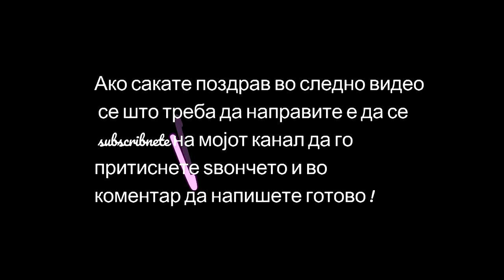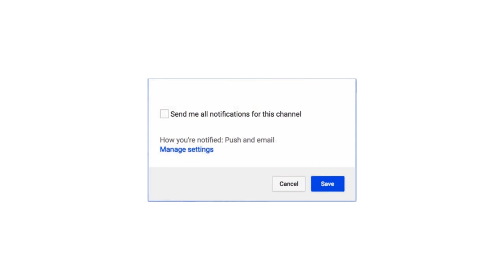GP Долго очекуваното видео .Цртање портрет на GP, цртање македонски јутубери part4.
Spamajte kaj Gp vo komentari za da go vidi videovo ❤Здраво јас сум Ангела имам 13 години живеам во Скопје родена сум на 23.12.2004 моментално сум 9то оделение . Причината за постоење на овој канал е да ве едуцирам и помогнам ,да имате место каде ќе ја развиете вашата креативност.Видеа преку училишна година ќе има претежно викенди, за време на летниот распус видеа секој ден (извинете некогаш можеби нема да стигнам).Претплатетесе на мојот канал со клик на црвеното копче SUBSCRIBE и станете дел од најкреативната фамилија во Македонија .Ако сакате поздрав во мое видео ,се што треба да направите е да се SUBSCRIBNETE на каналот притисне те го ѕвончето и во коментар наисете gotovo.Ве сакам !